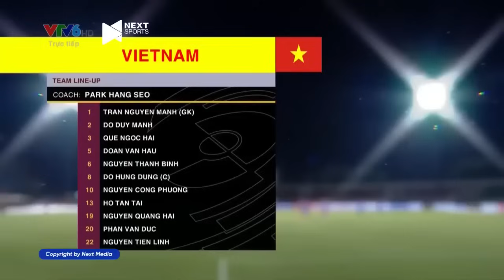🟣VIỆT NAM - ẤN ĐỘ | ĐÔI CÔNG KỊCH TÍNH, BÀN THẮNG ĐẸP MẮT